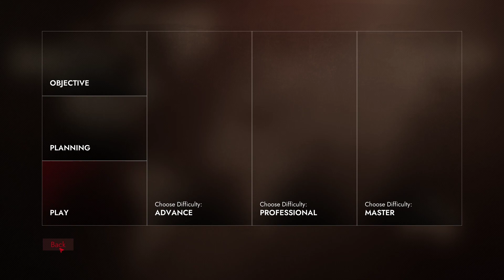ASSASSIN THE FIRST LIST gameplay 2023 CZ/EN